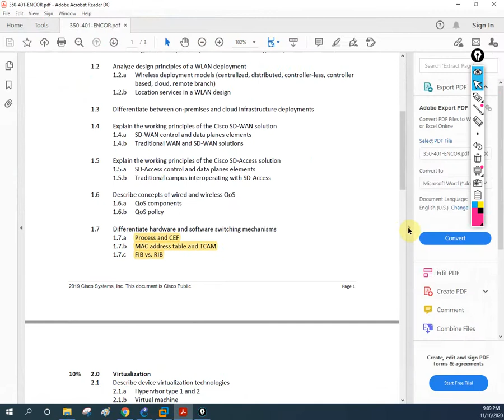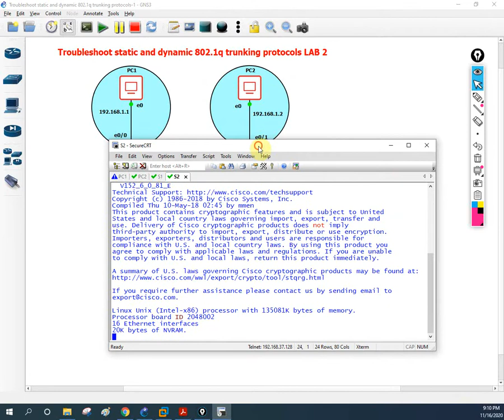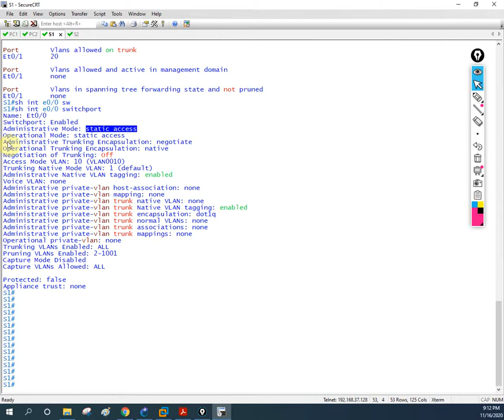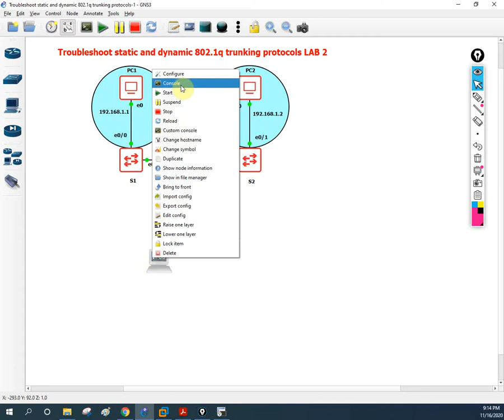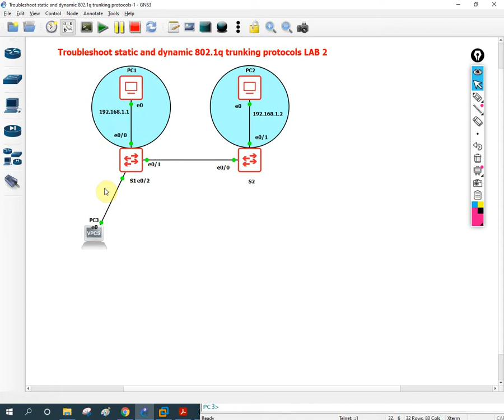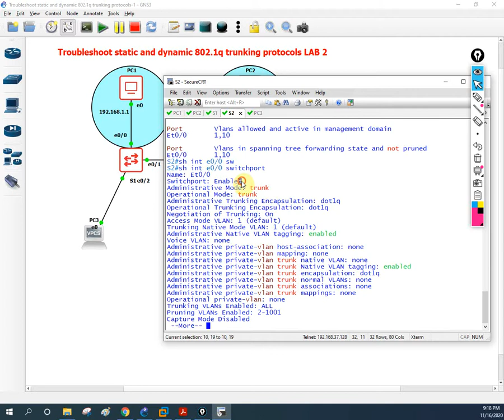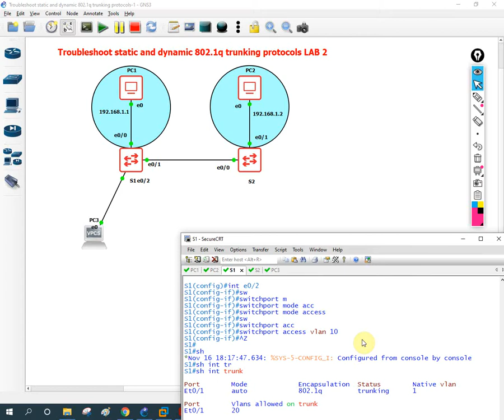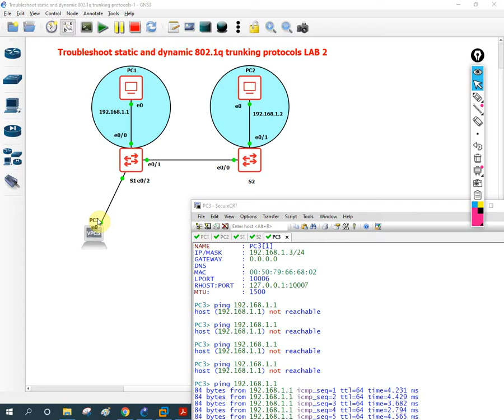Free CCNP ENCOR 350-401 | 802.1Q Trunking Protocol Trouble shooting Lab2 Part# 1 | Video 19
Hello Friends,
As per our students request we launch new series CCNP ENCOR 350-401. In this Video we are going to discuss about  802.1Q Trunking Protocol Trouble shooting Lab2 Part# 1.

Thanks.

About us:
Thanks